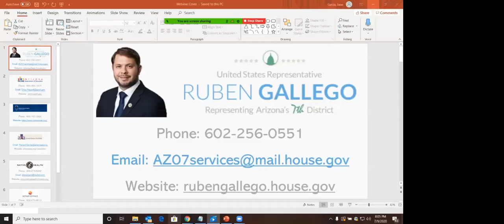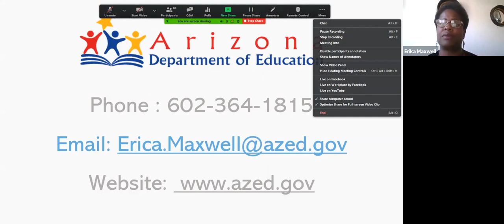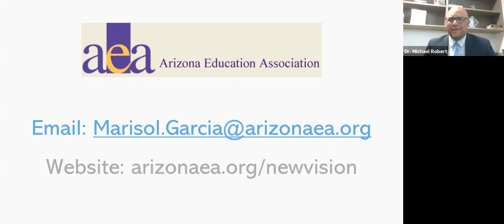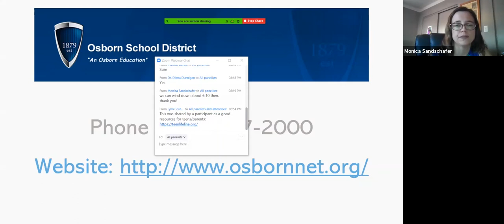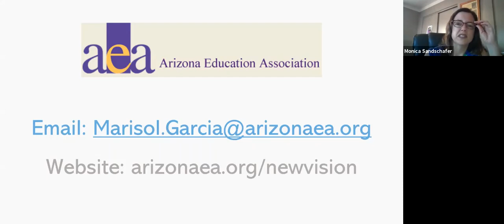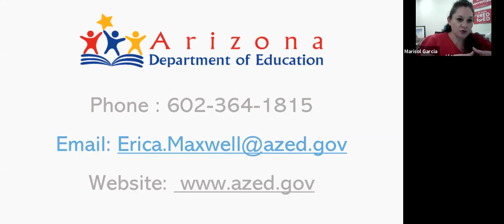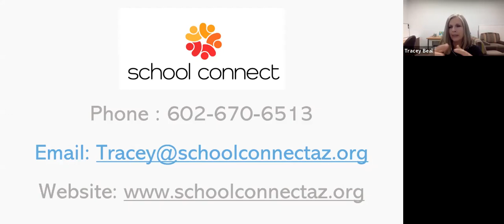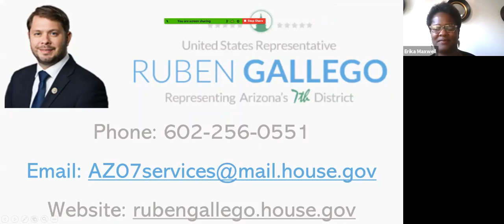Rep. Ruben Gallego Parent Resources Webinar